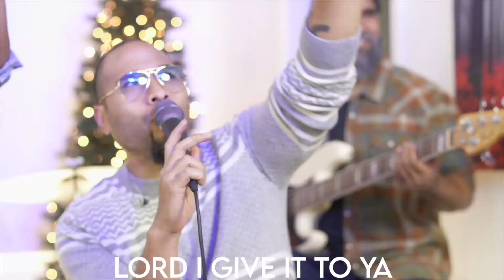Sunday Service Dec. 13th, 2020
Hey family, we hope you had a great week! Thanks for joining us online today